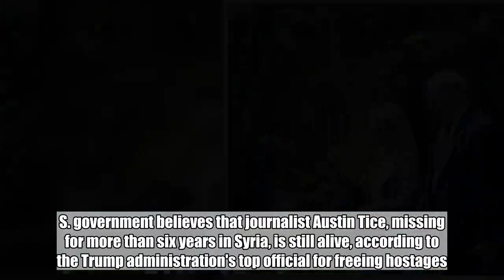'Start Here': White House clashes and El Chapo's trial. What you need to know today.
It's Wednesday, Nov. 14, 2018. Thanks for choosing to start here.  1. White House staff shakeup: Trump eyeing new chief of staff, DHS secretary  President Donald Trump is considering firing Homeland Security Secretary Kirstjen Nielsen and White House Chief of Staff John Kelly, multiple sources familiar with the matter tell ABC News.  Nielsen is expected to leave her role in the coming weeks and could be asked to resign, according to sources, but Kelly is fighting to delay her departure.  Amid the potential impending departures, another administration official was targeted by first lady Melania Trump. In a statement released by her spokeswoman, the first lady called for Deputy National Security Adviser Mira Ricardel to be fired: “It is the position of the Office of the First Lady that she no longer deserves the honor of serving in this White House.”  It was an unusual move for the normally discreet first lady to be publicly involved in staffing issues. Ricardel still had a job as of Tuesday night, and White House press secretary Sarah Sanders told ABC News she did not have any new personnel announcements.  ABC News White House Correspondent Tara Palmeri walks us through what’s happening in the West Wing and the East Wing.  2. Amazon announces HQ2 in NYC, Northern Virginia  Dozens of cities across the country pitched Amazon on becoming the site of its second headquarters, and after a year of hype, the e-commerce giant chose New York City and a suburb of Washington, D.C.  The company will invest a total of $5 billion in the new locations, bringing 50,000 jobs to the Long Island City neighborhood of Queens and Arlington, Virginia, in exchange for more than $2 billion in incentives, Amazon announced in a statement.  Critics are questioning Amazon's motives with the HQ2 sweepstakes if the company was ultimately going to choose two of the richest areas in the country. It's not that cities were played, it's that Amazon "played the system," according to ABC News Chief Business and Economics Correspondent Rebecca Jarvis.  "This is sort of the state of play when it comes to American jobs and how various states and cities recruit top companies to come and work with them," she tells us.  3. Opening statements begin in 'El Chapo' trial  Opening statements have begun in the trial of Joaquin "El Chapo" Guzman, who faces 17 criminal charges, including drug trafficking, murder and torture.  The defense argues Guzman, 61, is a scapegoat and not the real leader of the Sinaloa cartel, but Guzman once boasted in a Rolling Stone interview with actor Sean Penn in 2015: "I supply more heroin, methamphetamine, cocaine and marijuana than anybody else in the world."  Federal prosecutors say they will show jurors evidence that links the cartel leader to nearly three dozen murders.  "He's sort of the Al Capone of the global drug trade," ABC News' Aaron Katersky tells us. "In a hierarchical, very mafia-like organization, [he] was able to climb the ladder by figuring out how to